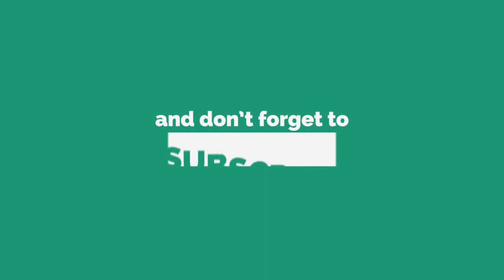Bed Sheet Collection || Buy 8 Pic Double Bed Sheet Collection || Part-4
Buy Latest women Cotton dress order - part-  (2018) - কিভাবে ঘরে বসে অর্ডার করবো ?
Original block dress পেতে women cotton dress Logo দেখে কিনুন তার পর নিশ্চিন্ত থাকুন।

মন মাতানো ডিজাইনের নতুন নতুন bed sheet পেতে  আমাদেরকে ফোন করুন।অর্ডার করতে কল করুন অথবা আপনার নাম, ঠিকানা, পণ্যের কোড ও ফোন নম্বর লিখে মেসেজ করুনঃ
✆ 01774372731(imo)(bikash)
পন্য হাতে পেয়ে মূল্য পরিষদ করুন
ঢাকার ভেতর ডেলিভারি চার্জ 80 টাকা এবং ঢাকার বাহিরে ডেলিভারি চার্জ 100 টাকা। (১০০টাকা অগ্রিম পরিশোধ করতে হবে বিকাশে) - 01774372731
আপনার নিকটস্থ এস.এ পরিবহণ, জননী ও করতোয়া কুরিয়ার সার্ভিস থেকে পণ্য সংগ্রহ করতে পারবেন।
সারা বাংলাদেশে ৪৮ ঘণ্টার ভিতরে পোশাক পাওয়ার
সুবিদা দিয়ে থাকি
যে কোনো প্রয়োজনে কল করুনঃ
imo nuumber...01774372731
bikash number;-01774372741